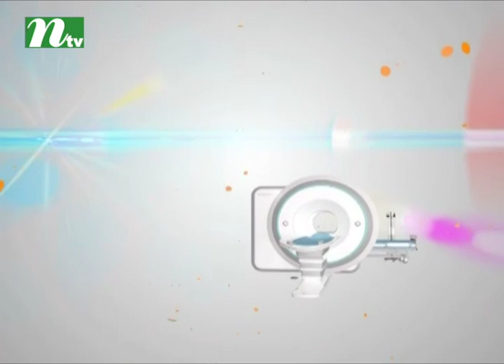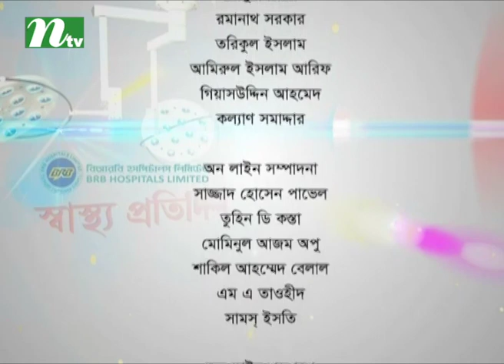অপরিপক্ব শিশু : প্রতিরোধ ও প্রতিকার | ডা. নাজমুন নাহারের পরামর্শ | স্বাস্থ্য প্রতিদিন ৩২২৫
Immature infant: Prevention and cure | Shastho Protidin | Episode 3225 | Advised by Dr. Najmun Nahar | Presented by Dr. Sakhawat Hossain | Produced by NTV | Country: Bangladesh 💙 Make sure to Subscribe to NTV HEALTH and Turn the Notifications Bell 🔔 ON!